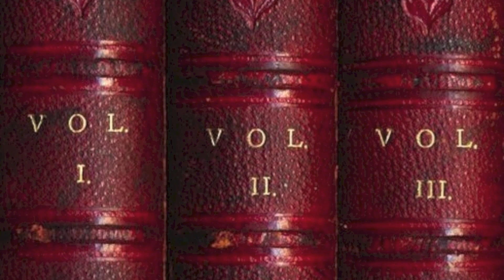Sonido y sentido -AZULA-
Tema “Mía y Sebastián”, interpreta Hauser de la película La La Land
Imágenes sacadas de Internet